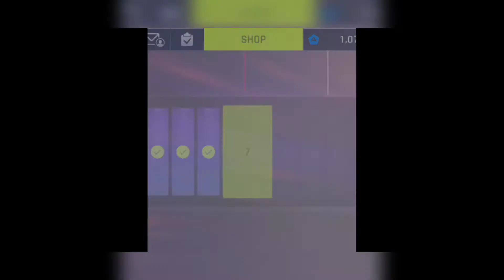Asphalt 9 1 VS 1 Tournament